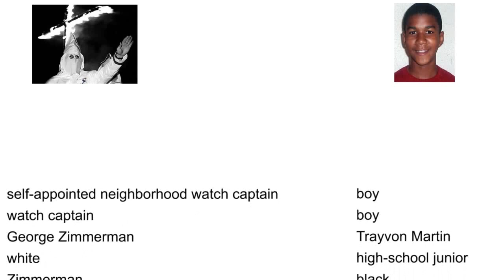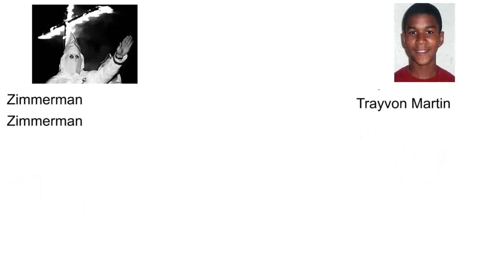George vs. Trayvon Descriptors From One ABC Article